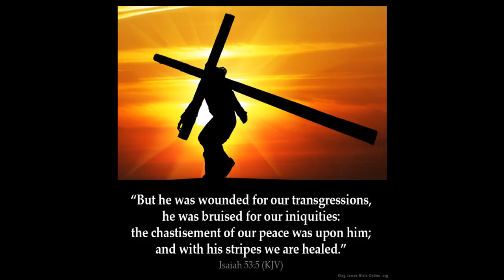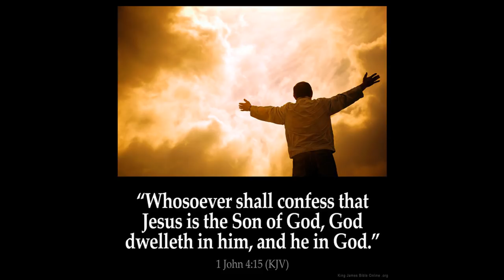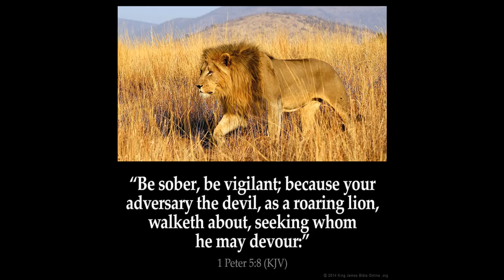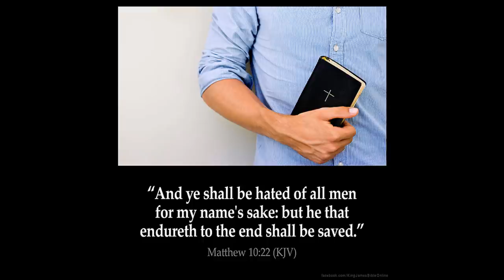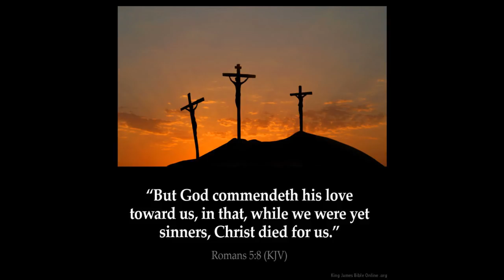And they worshiped the Dragon 2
1 And I stood upon the sand of the sea, and saw a beast rise up out of the sea, having seven heads and ten horns, and upon his horns ten crowns, and upon his heads the name of blasphemy.

2 And the beast which I saw was like unto a leopard, and his feet were as the feet of a bear, and his mouth as the mouth of a lion: and the dragon gave him his power, and his seat, and great authority.

3 And I saw one of his heads as it were wounded to death; and his deadly wound was healed: and all the world wondered after the beast.

4 And they worshipped the dragon which gave power unto the beast: and they worshipped the beast, saying, Who is like unto the beast? who is able to make war with him?

5 And there was given unto him a mouth speaking great things and blasphemies; and power was given unto him to continue forty and two months.

6 And he opened his mouth in blasphemy against God, to blaspheme his name, and his tabernacle, and them that dwell in heaven.

7 And it was given unto him to make war with the saints, and to overcome them: and power was given him over all kindreds, and tongues, and nations.

8 And all that dwell upon the earth shall worship him, whose names are not written in the book of life of the Lamb slain from the foundation of the world.

9 If any man have an ear, let him hear.

10 He that leadeth into captivity shall go into captivity: he that killeth with the sword must be killed with the sword. Here is the patience and the faith of the saints.

11 And I beheld another beast coming up out of the earth; and he had two horns like a lamb, and he spake as a dragon.

12 And he exerciseth all the power of the first beast before him, and causeth the earth and them which dwell therein to worship the first beast, whose deadly wound was healed.

13 And he doeth great wonders, so that he maketh fire come down from heaven on the earth in the sight of men,

14 And deceiveth them that dwell on the earth by the means of those miracles which he had power to do in the sight of the beast; saying to them that dwell on the earth, that they should make an image to the beast, which had the wound by a sword, and did live.

15 And he had power to give life unto the image of the beast, that the image of the beast should both speak, and cause that as many as would not worship the image of the beast should be killed.

16 And he causeth all, both small and great, rich and poor, free and bond, to receive a mark in their right hand, or in their foreheads:

17 And that no man might buy or sell, save he that had the mark, or the name of the beast, or the number of his name.

18 Here is wisdom. Let him that hath understanding count the number of the beast: for it is the number of a man; and his number is Six hundred threescore and six.